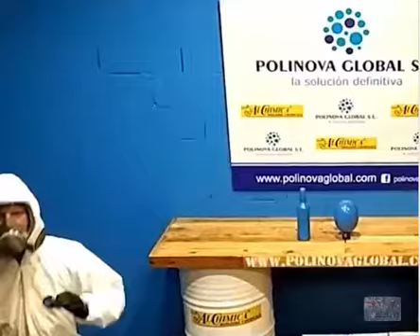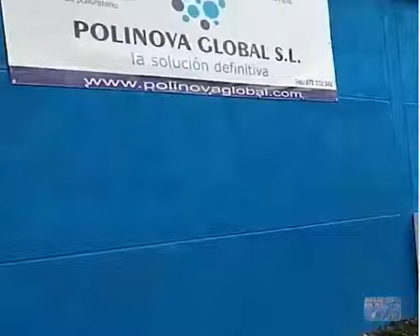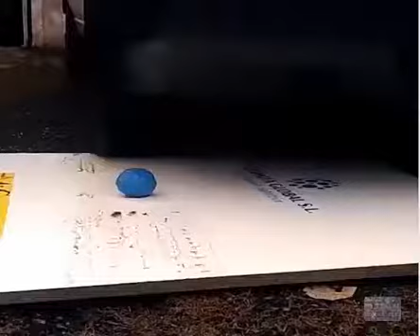Criatividade pode proporcionar-lhe a imigração para Austrália da forma mais econômica atualmente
Como anda a sua criatividade? Acredita que o período de ‘lockout’ tem ajudado a fertilidade de sua imaginação e empreendedorismo? Se sim, aqui temos mais uma oportunidade de imigração para Austrália mesmo para aqueles com pouca grana e nem sequer fluência no inglês. Pois estamos simplesmente convidando-o(a) para...

A M.Quality (“MQ”) é a única agência brasileira de imigração para a Austrália capaz de fazer o seu intercâmbio de estudos que possui uma licença válida pelo governo australiano há mais de 19 anos;

Esta licença governamental nos obriga a possuir um seguro. Isto significa se algo der errado dentro dos termos contratuais, o seu reembolso está GARANTIDO em 100% ! Esta garantia você não encontra fora da MQ.
Nós nunca subestimamos a sua inteligência, pois somos cientes que todos ou quase todos os interessados em migrar para a Austrália têm acesso as informações concernentes ao programa de imigração. Hoje, as informações abundam e estão disponíveis inclusive em vários canais. O que continua escassa é a capacidade de interpretar todas essas informações e formar diagnósticos imigratórios embasados e não viesados. Em nossa opinião cada vez mais, o que é valioso é a experiência de mais de 19 anos somada com a capacidade de transformar informação em estratégia e ação efetiva para conseguir o sucesso almejado na imigração para a Austrália. É este serviço altamente qualificado e assertivo que oferecemos para você e que sempre pode contar conosco;

Os valores de nossos serviços de imigração Austrália são menores que qualquer outro concorrente, de modo que é possível efetuar a imigração Austrália sem que isso cause grandes impactos em seu orçamento, reduzindo o tempo necessário para se preparar para uma imigração Austrália;

Somos a única agência brasileira de imigração para a Austrália que oferece exclusivos serviços de apoio de emprego profissional para a imigração Austrália.
Temos mais de 19 anos de experiência! Confira este fato: temos o único agente brasileiro de imigração para a Austrália com mais de 19 anos de experiência;
Atendimento de segunda as sexta-feiras a partir das 08:30h da manhã;
Devido ao avanço do Coronavírus ( COVID-19), para garantir a segurança e o atendimentode de nossos colaboradores, clientes e parceiros intensificamos o trabalho remoto (home office) dos nossos serviços de imigração, negócios, startups e intercâmbio profissional p/ a Austrália;
Formamos o maior grupo de interessados em imigração para a Austrália na América Latina no LinkedIn.